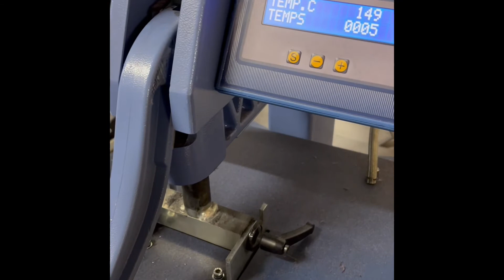Personnalisation TRANSFERT À CHAUD - LA BOUTIQUE DU PRO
Le transfert à chaud est une technique de personnalisation textile de haute qualité. Il s'agit de déposer des encres sur un papier transfert avant de venir le transférer sur un support à l'aide d'une presse à chaud.

LA BOUTIQUE DU PRO permet aux entreprises et associations de personnaliser en transfert à chaud ou flocage vos vêtements de travail Helly Hansen workwear, Blaklader, Mascot, Coverguard et n'importe quelle marque de vêtement professionnel.
Notre atelier en interne équipé de presses pour transfert permet aux clients de LA BOUTIQUE DU PRO de personnaliser les textiles achetés sur le site.
Il est en effet possible de demander une personnalisation en transfert sur vos vêtements de travail Helly Hansen, Coverguard, Blaklader, LMA...
La personnalisation en transfert est avantageuse pour de petites et moyennes séries (moins de 30 pièces au total) et est la moins coûteuse. La technique est souvent utilisée pour des sweats, tee-shirts, casquettes...